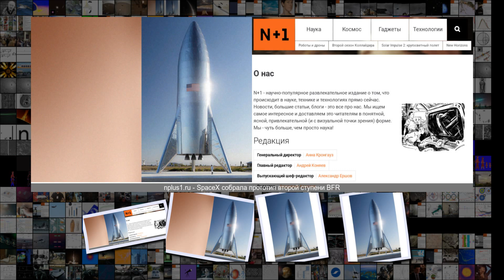SpaceX собрала прототип второй ступени BFR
SpaceX собрала прототип второй ступени BFR Космонавтика 18 08 11 Янв . 2019 Сложность 1 .6 SpaceX собрала прототип второй ступени BFR Elon Musk Twitter Компания SpaceX завершила сборку первого прототипа второй ступени сверхтяжелой ракеты BFR . Весной компания должна начать его летные испытания с проверкой вертикального взлета и посадки . В июне компания намерена собрать прототип второй ступени, предназначенный для орбитальных испытаний, сообщил в своем твиттере глава SpaceX Илон Маск .